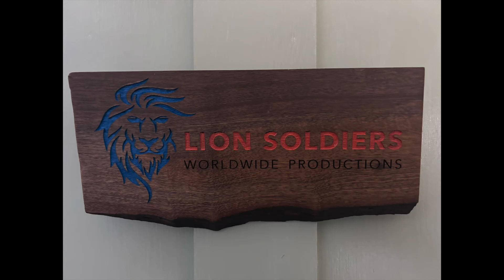A.Tafari Ma purple tangie